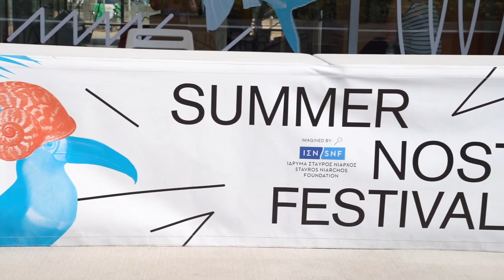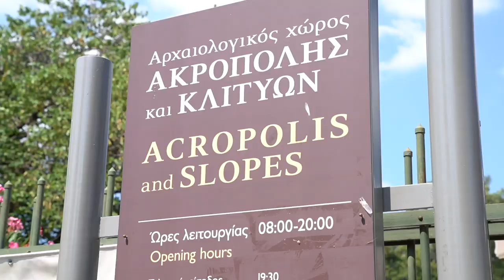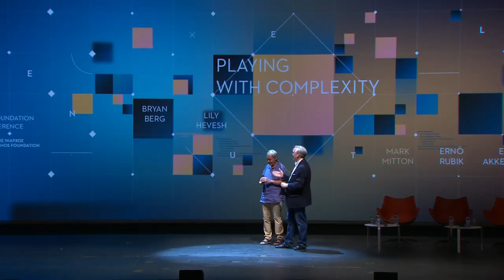Dominoes in Greece with ERNO RUBIK!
I met Erno Rubik (the inventor of the Rubik's cube!) in Athens, Greece and he helped me build dominoes! This was at the 2019 Summer Nostos Festival at the Stavros Niarchos Foundation Cultural Center. Check out the domino project I built there!

At the festival, I built a huge domino structures project, explored Greece, went to the Parthenon, build dominoes at the Acropolis, met the world's greatest card stacker (Bryan Berg), was on a panel with Erno Rubik, and met a bunch of amazing talented speed cubers. It was quite an adventure and I had a blast there!

Ricky Meiler - @rickymeiler on Instagram
Nora Christ - @nora_for_the_pics on Instagram
Bryan Berg - @thecardstacker on Instagram